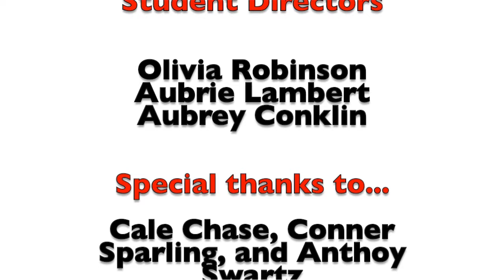Pleasant Middle School "Superhero" Test Hype Video 2017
This video is intended to build hype and motivation for state mandated testing. In no way is there intent to benefit financially from usage of the song "Superheroes" by The Script.